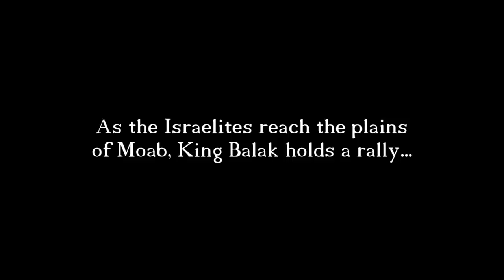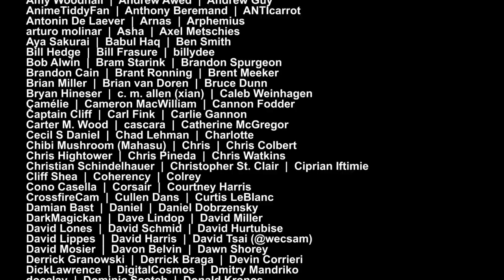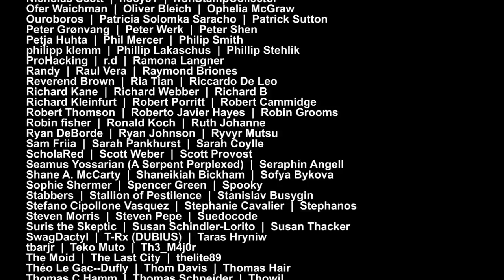The Most Bizarre Bible Story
Most people dwell on the talking donkey part, but the context also has a lot of entertaining ridiculousness.

This video took over a month to create. I wouldn't be able to do work like this without the support of my patrons and subscribestar supporters.

The music in this video can be found in the YouTube music studio.
Creative Commons music used:
Meteor
Where Am I
T_Rexed
Hot Coffee
Hiatus
Bent
Cowboy Lullaby
Lovers_Squared
Ella_Vater
Don't Look